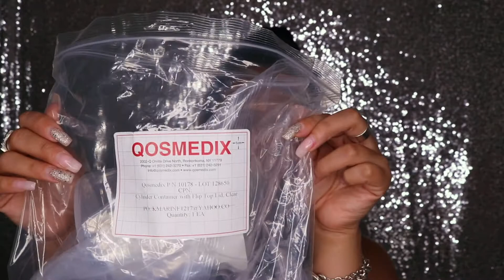Mini Haul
Welcome back my sugar babies!!